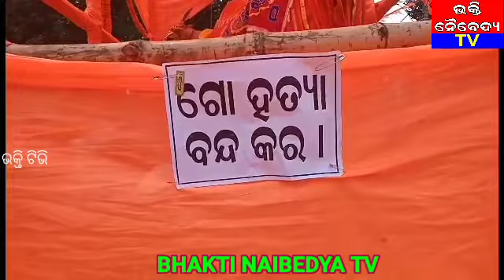ପବିତ୍ର ଶ୍ରୀରାମ ନବମୀ ଅବସରରେ ବାଲେଶ୍ୱରରେ ରାମ ଭକ୍ତଙ୍କ ଦ୍ୱାରା ଅନୁଷ୍ଠିତ ହେଲା ବିଶାଳ ପଦଯାତ୍ରା l Bhakti l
bhaktinaibedyatv#bhakti naibedya tv#bhakti#odia#bhaktibhajan#balasore#bhaktitv#odiabhajan#odiabhaktidhara#bhaktimarg#saibhajan odiasong bhaktinewsbbhaktinaibedyatv bhajan bhaktisong sai saiaba saitama bhaktisagar bhaktigeet bhakthi bhaktisadhna bhaktistatus bhakti_status saiyan saipallavi oadia bhaktidhara